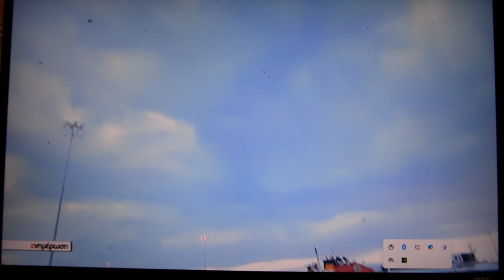ΟΛΟΙ ΟΙ ΔΡΟΜΟΙ ΟΔΗΓΟΥΝ ΣΤΗ ΩΡΑΙΑ ΚΡΗΤΗ Λυρα Μαν Κλαδος Μαν Καφαντάρης Ηλ Νικηφορακης Γιαν Παπαδακης